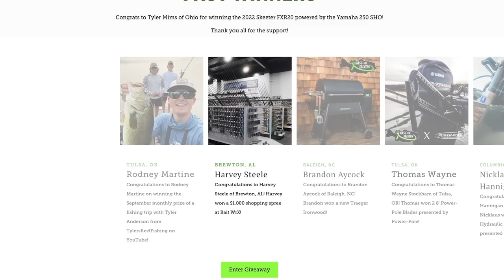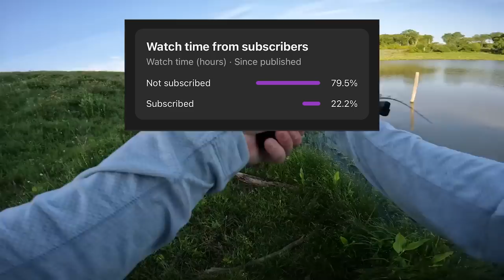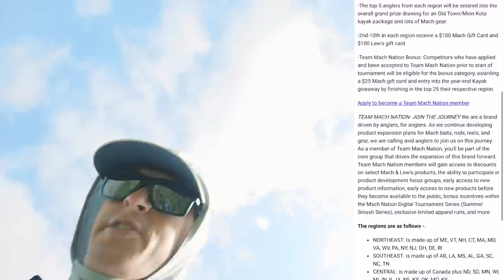Uncut Topwater Frog Fishing in Ponds!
This pond was LOADED with BIG frog eating bass! Who doesn't LOVE a good frog fishing day at your favorite pond!! Farm pond fishing can be so much fun, so in this video I attempt to catch a few for y’all, all totally uncut!

This uncut fishing video takes place in the pre-spawn and spawn time period in Texas, and I will be throwing frogs, swimbaits, and crankbaits to catch some shallow bass around grass and reeds! I hope you learn a thing or two about spring bass fishing!

Time Stamps:
0:00 - Conditions
1:58 - Uncut Fishing